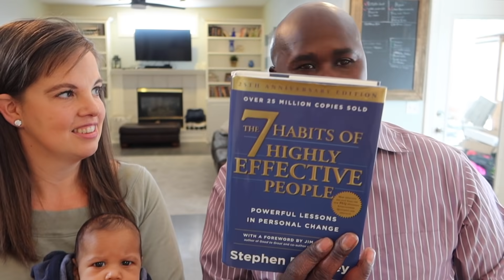Favorite Things and What SHOCKED Us!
Please VOTE!  =)

OUR FAVORITE MUSIC...

OUR FAVORITE APP...

The stainless steel bar.

The meal prep containers.

The blender of all blenders.

The magical child clock (sleep training clock).

A more affordable version if you don't need the sound machine.

Solo
Sarah
Judah - 16
Belle (Isabelle) - 14
Luka - 13
Micah - 11
Tori (Victory) - 9
Eli - 7
Noelle - 4
Hope - 2
Destiny - 1
Seth - 2 months old